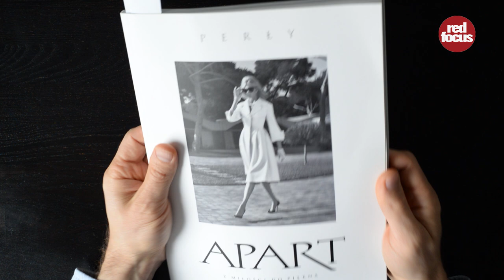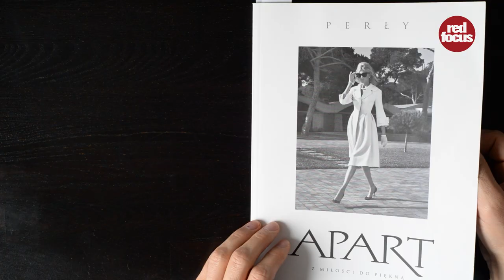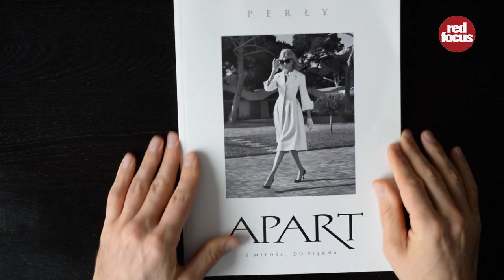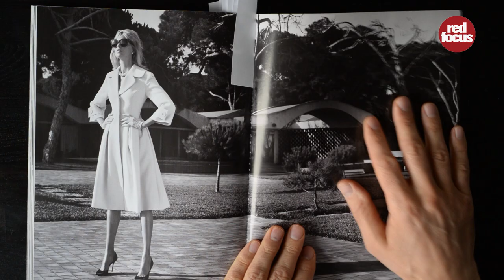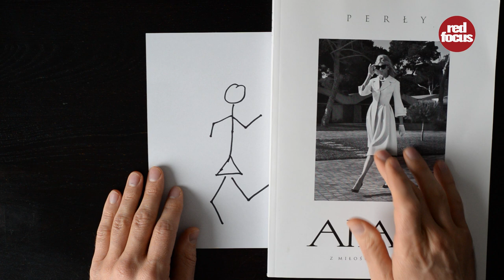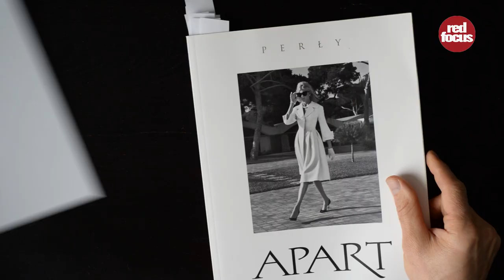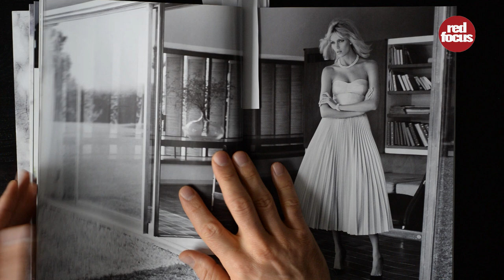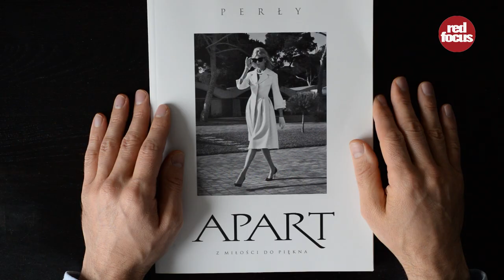Ania Rubik się wywraca. Analiza katalogu APART Portal fotograficzny. Serwis dla fotografów.